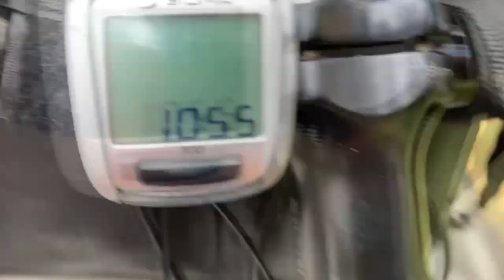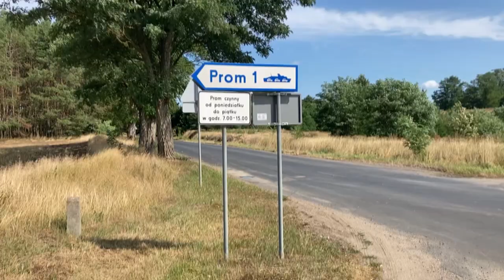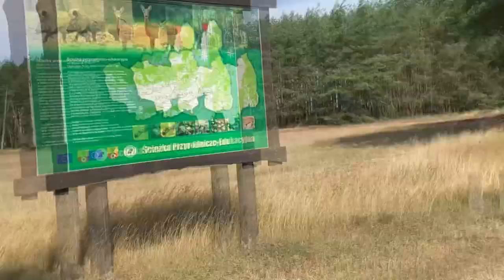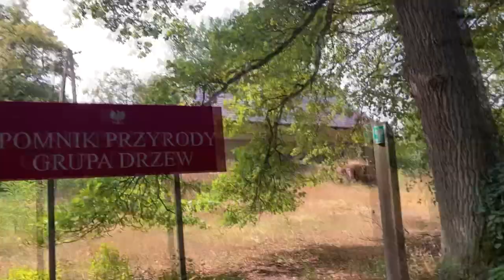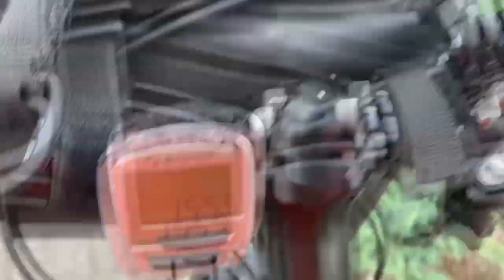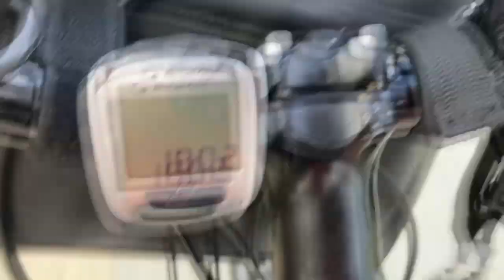158 kilometrów rowerem w jeden dzień - wyprawa po północnej Wielkopolsce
Oto kolejna wyprawa prezentowana na tym kanale, dziś jestem sam i prezentuję 158 kilometrową trasę przebytą rowerem w ciągu 1 dnia.Ukazana wyprawa miała miejsce 9 sierpnia 2021 roku.